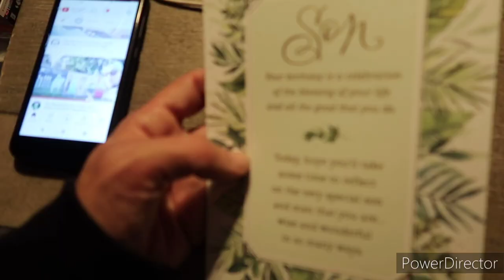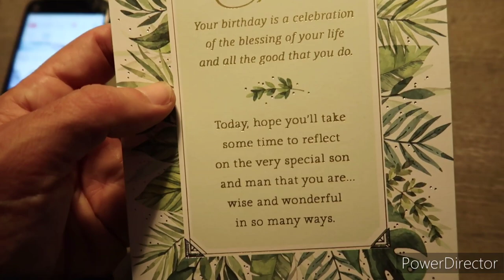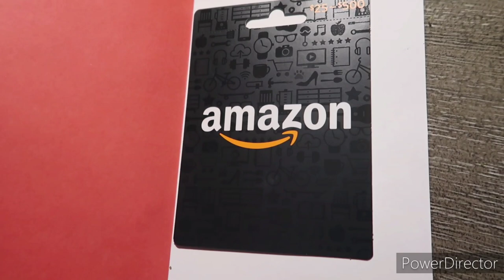Killer Who Dismembered Victims Richard Marquette, Location Of Shack / Contest Winner & Its My BDay!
Kreeeepers...Today I'm 42.